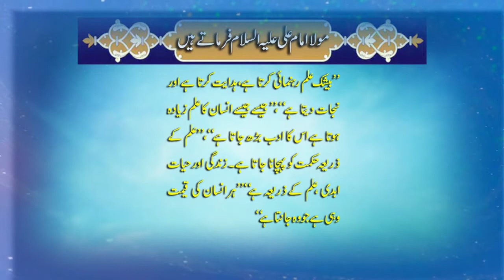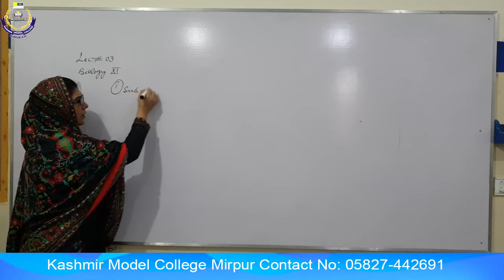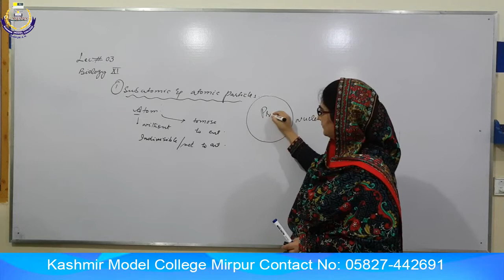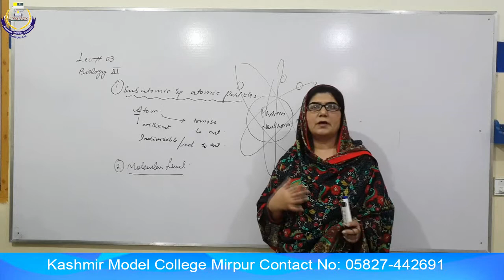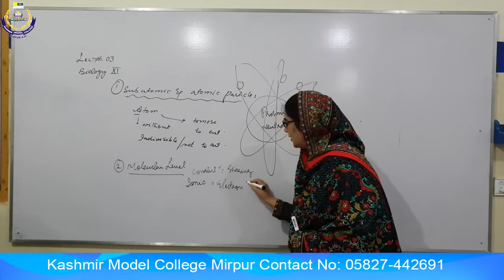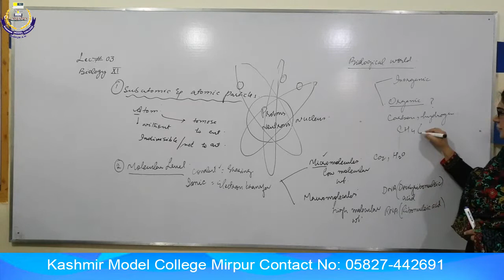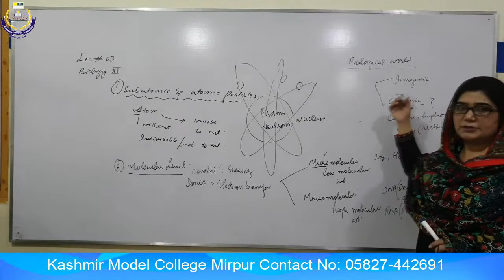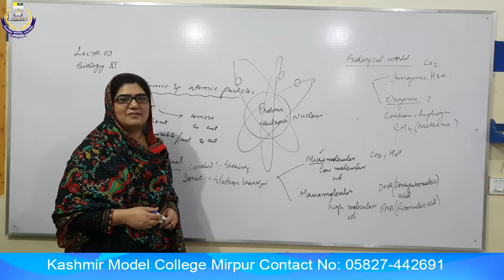11th Biology Lecture 03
11th Biology Lecture 03
Recorded by Prof. Dr. Nusrat Ejaz